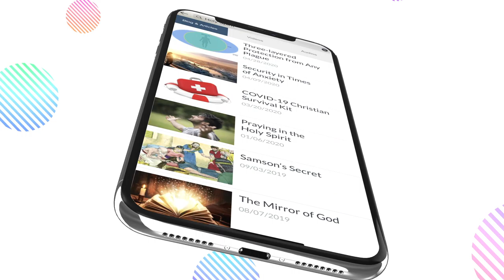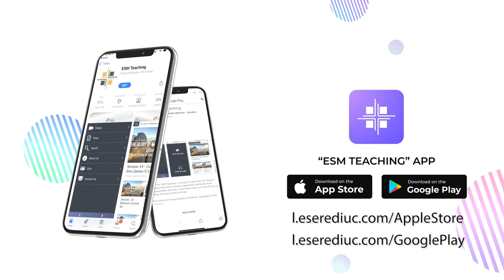ESM Teaching App Promo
Eduard Serediuc Ministries is excited to announce today the release of its new app "ESM Teaching" which includes all the teaching materials and through which you can be automatically notified about new materials. The new app is available on both Apple iOS and Google Android platforms and can be downloaded here: